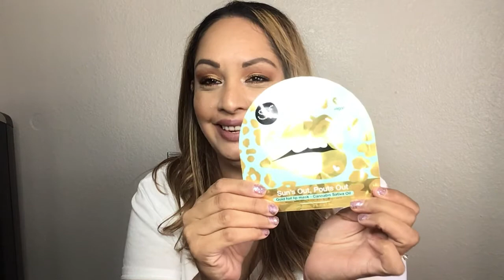BoxyCharm Base Box unboxing/September 2020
Boxy charm base box is a $25 dollar a month beauty box and comes with 5 full size products.